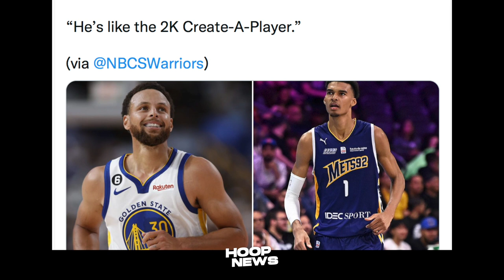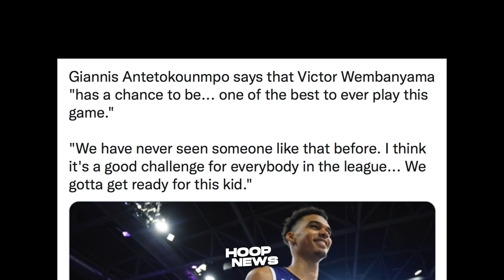LeBron Nire-Recruit Na Si Victor Wembanyama? Curry, Kerr, Bob Nilinaw Ang Sitwasyon Ng GSW!